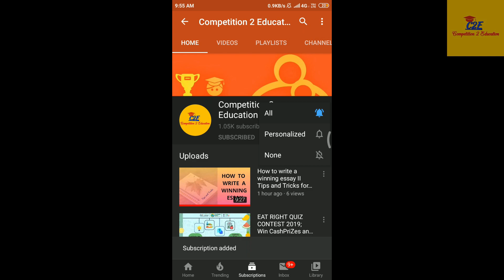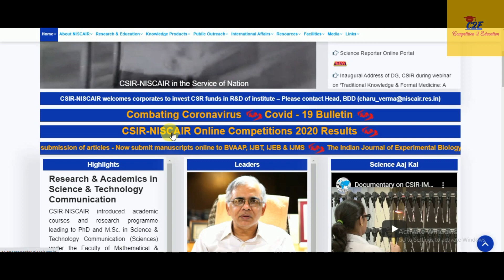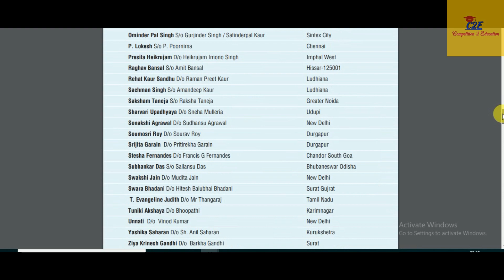RESULTS OUT!! CSIR-NISCAIR Online Competitions 2020 Winners Declared; Check it Here! Know the Prizes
Happy to announce the results of CSIR-NISCAIR Online Competitions 2020 organised on theme of “Coronavirus: An Invisible Enemy”.